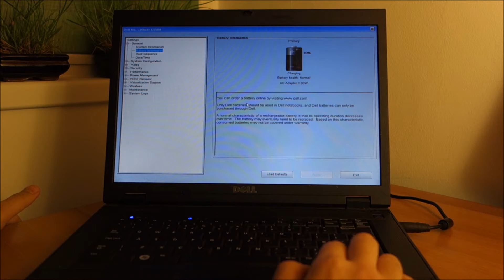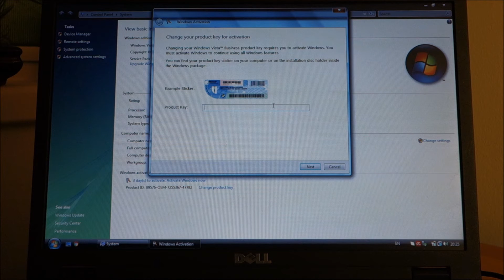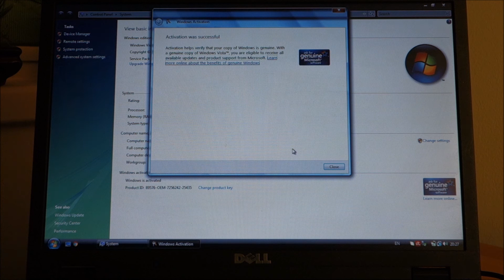How to upgrade a DELL Latitude E5500 laptop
A nice old school laptop.